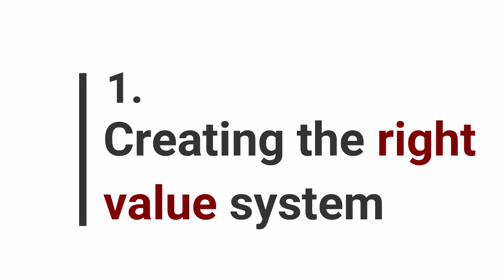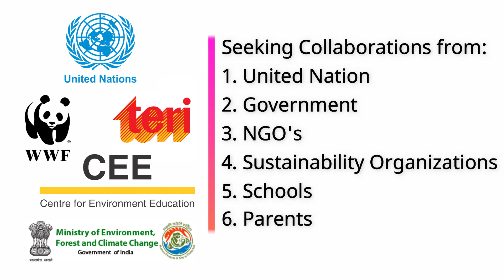Green Gita Contest - Initiative to serve Mother Nature